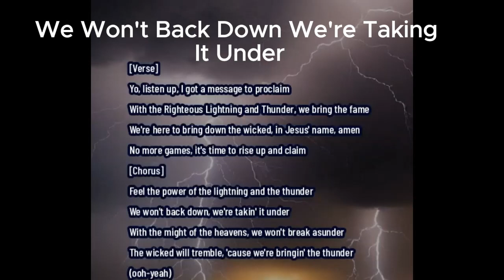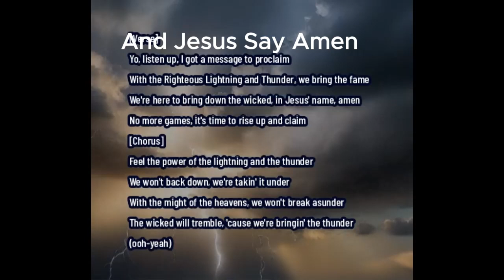The Lightning And The Thunder - AI Music by Suno AI | Jack Righteous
Welcome to my first AI-generated music creation, "The Lightning And The Thunder," crafted with the innovative Suno AI app. Experience a unique blend of artificial intelligence and musical creativity, brought to life by Jack Righteous.
Your support fuels more innovative creations in the intersection of AI and music. Thank you for listening. 🤖🎶